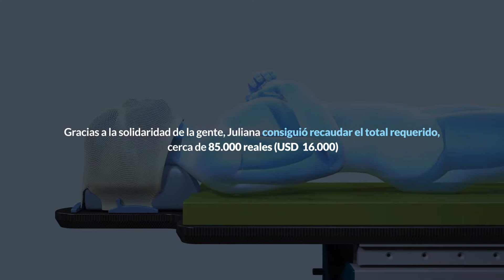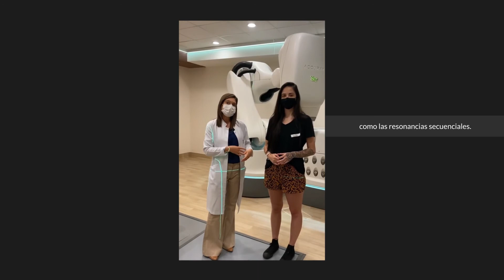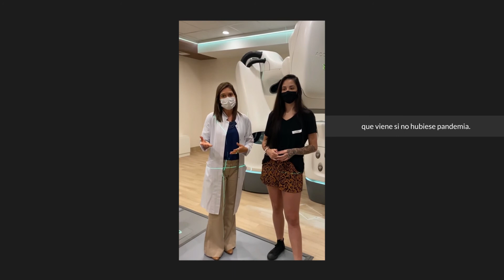Historias de vidas - Testimonio de Juliana Mello - Radiocirugía con CyberKnife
Juliana Mello es jugadora profesional de Voleibol. Recibió tratamiento con radiocirugía tras haber sido diagnosticada con un tumor benigno en el cerebro. Gracias a CyberKnife, pudo realizar una radiocirugía de alta precisión, no invasiva, minimizando el riesgo de secuelas. En este video nos cuenta su experiencia y cómo reanudó su vida normal y sus entrenamientos en pocos días.

Acompañanos a conocer testimonios de personas que superan el cáncer todos los días gracias a sus afectos y su fuerza para salir adelante. Tienen en común que llevaron adelante tratamientos con CyberKnife o TomoTherapy. Aun así, todas son diferentes porque las tecnologías de Accuray permiten personalizar el tratamiento según cada persona.